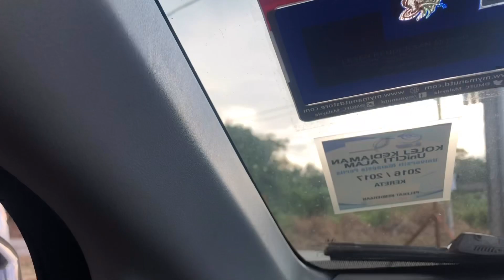Installing 70mai Smart Dash Cam Pro on Honda City